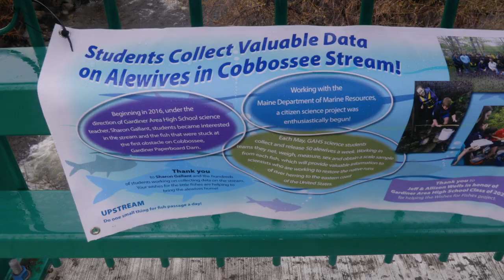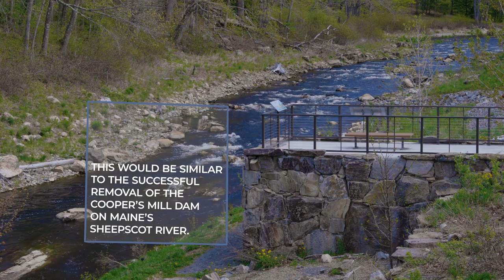UpStream:Cobboseecontee Stream Alewife Restoration